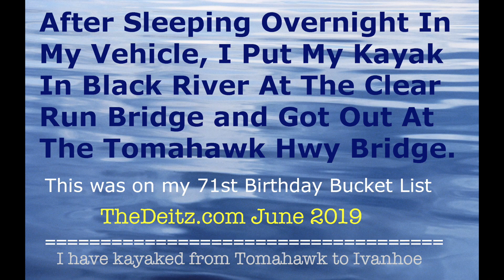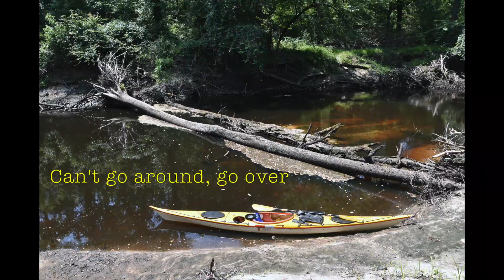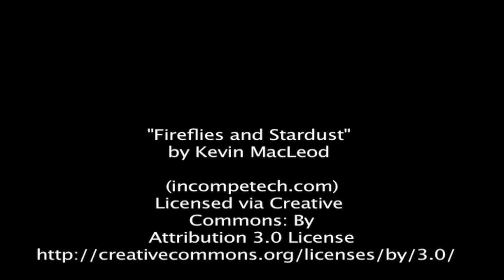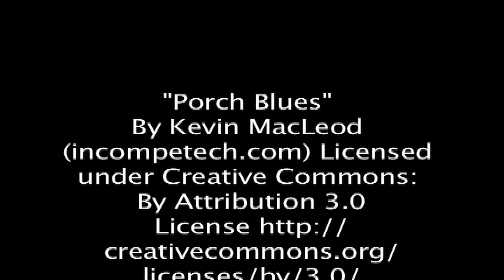Kayaking - Clear Run, NC to Tomahawk bridge in Harrells, NC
Kayaking from Clear Run, NC to Tomahawk bridge in Harrells, NC a six mile, six hour hours cruse with lots of down trees across the river,, Some that fell, uprooted during Hurricane Florence in 2018.